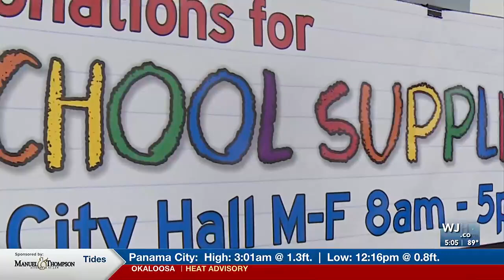Panama City workers collect school supplies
The City of Panama City has been hosting a Back-to-School Supply Drive for the last few weeks. Friday, city staff counted, finding that city workers donated abo